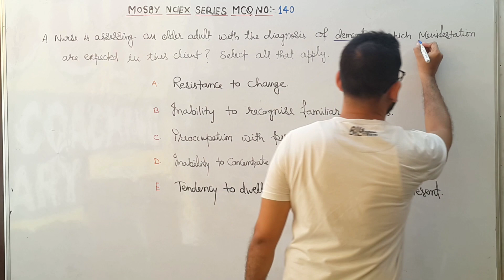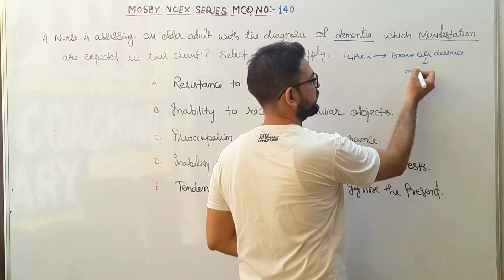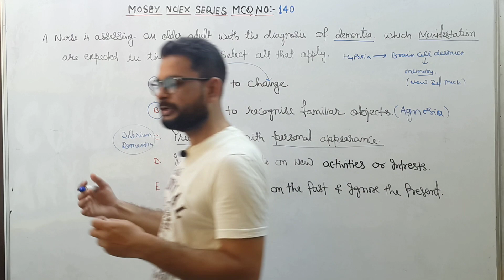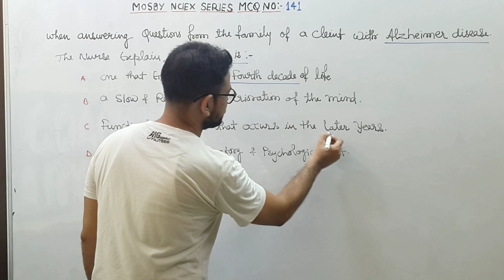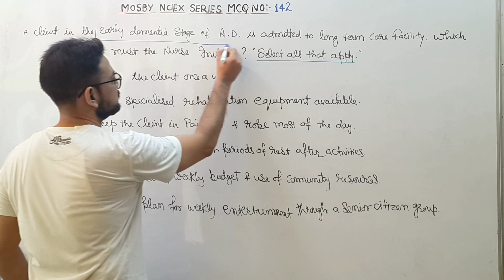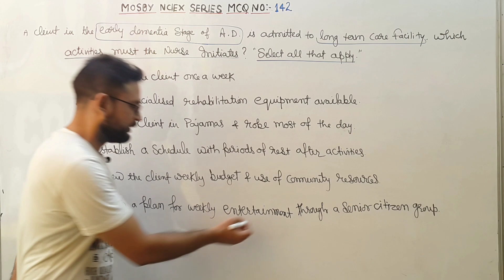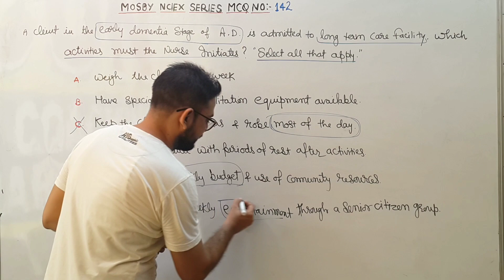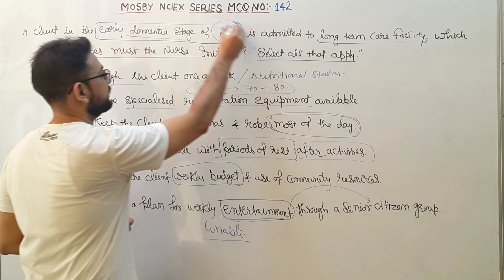Mosby Nclex Series MSC No- 140-141-142 # Psychiatry # Upen sir Lectures# Nursing Officers#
Mosby question and answers in hindi
Mosby Nclex Question in hindi
Nclex question and answers in hindi
Nclex mosby Practice question
dementia
delerium